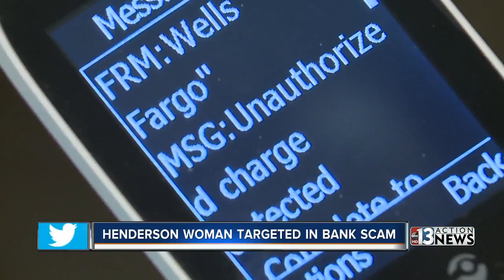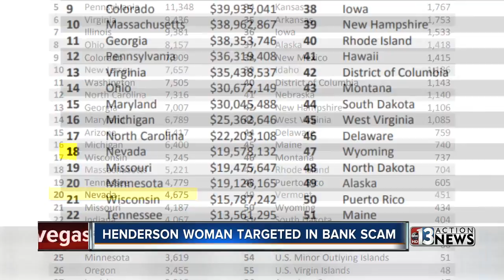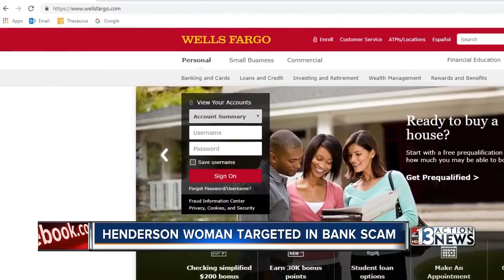Henderson woman target of bank scam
An alert from your bank definitely gets your attention. One Henderson woman can relate after getting a warned about a bogus charge to her account. But it's what she did next that could have made things worse.